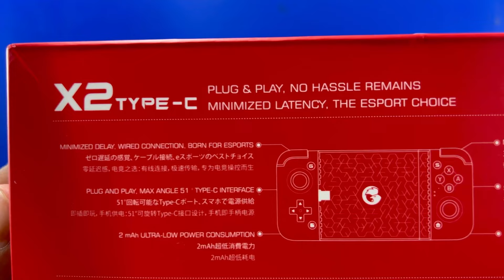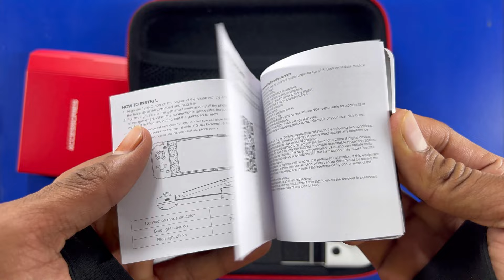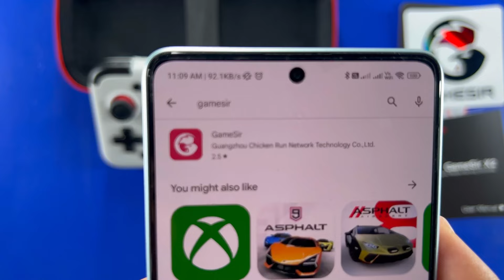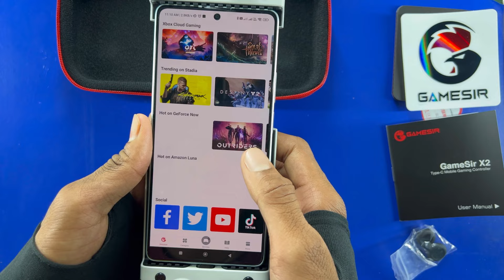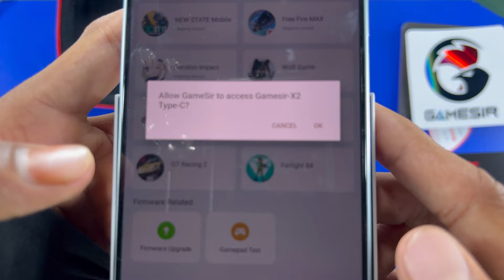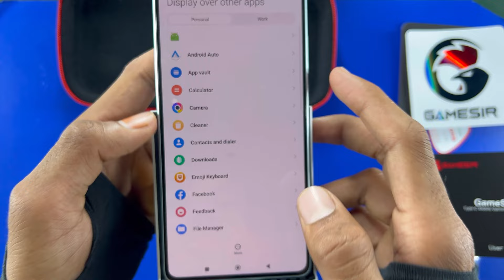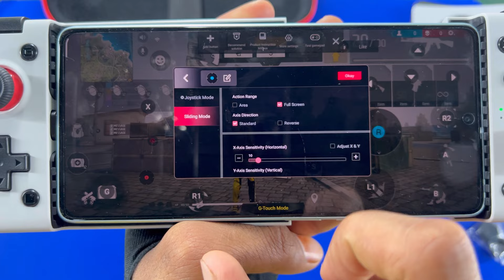Gamesir x2 mobile gaming controller unboxing and gaming play mobile games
Gamesir x2 mobile gaming controller Explained about unboxing and its features, how to set it up and use it, you can play all mobile games in this mobile gaming controller
This mobile gaming controller can play games like free fire, BGMI, call of duty mobile etc.